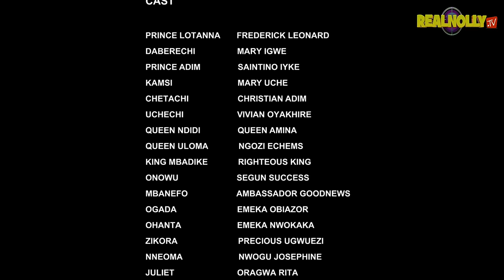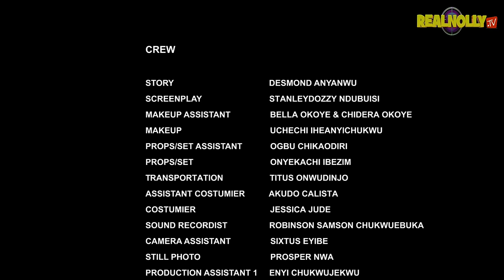ROYAL CRISIS (SEASON 2) (NEW FREDRIKE LEONARD MOVIE) -2024 LATEST NIGERIAN NOLLYWOOD MOVIE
SYNOPSIS : Another mind blowing nollywood blockbuster movie, a rugged king who does not take nonsense from his people, but disaster looms.